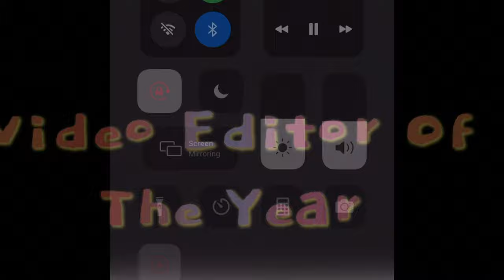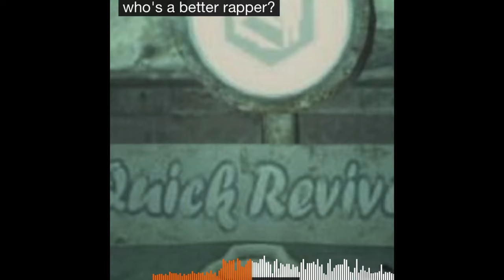Plainfield Music Awards 2020